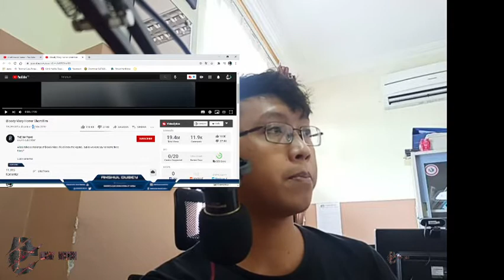HANTU NYAMAR JADI SUAMI PEREMPUAN INI! BLOODY MARY HORORR SHORT MOVIE REACTION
D-C 2020